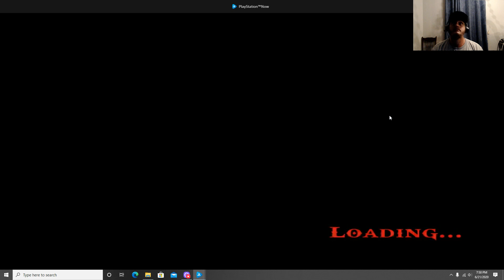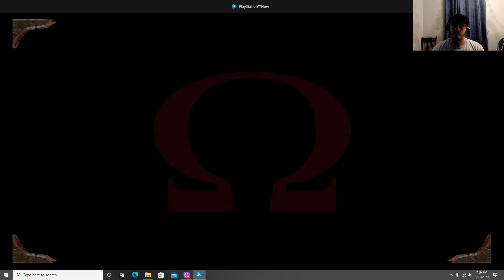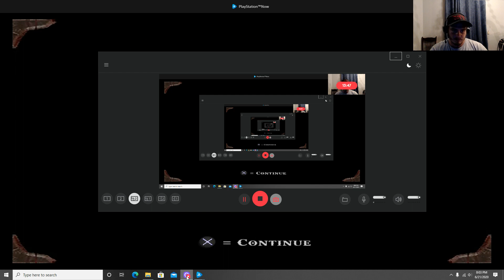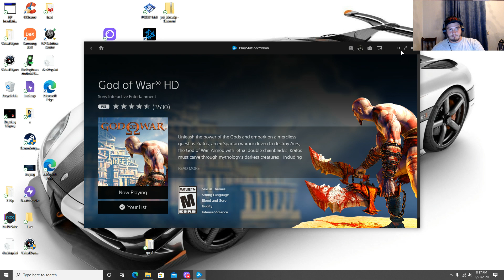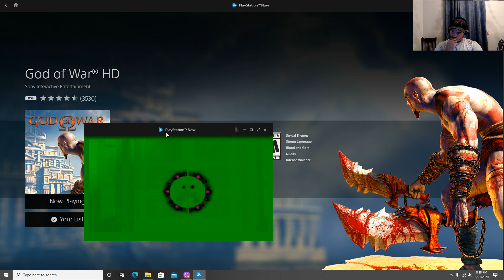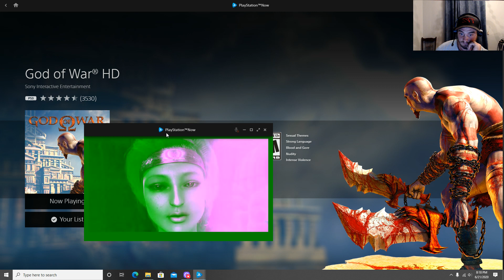god of war 1 episode 6: I BEAT THE GREEN FLASHES!!!!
or Instagram at tpz_games